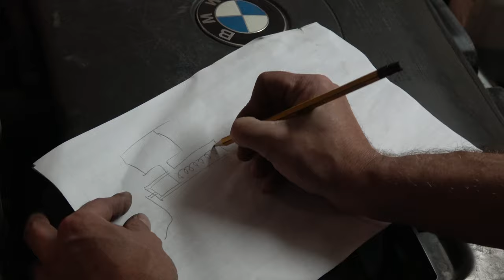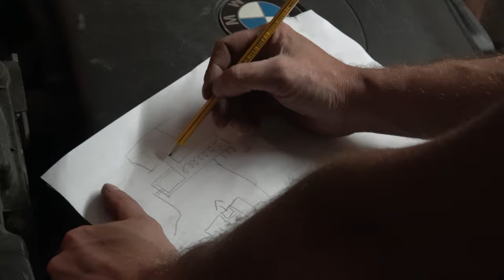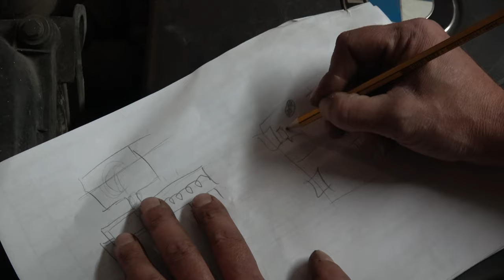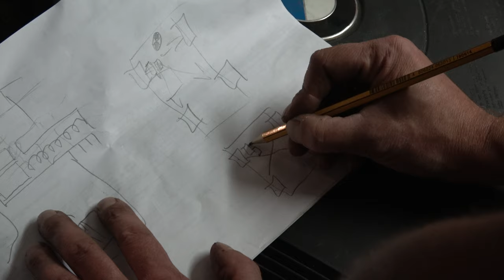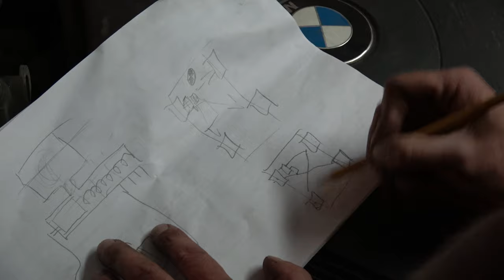Замена (прокачка) тормозной жидкости BMW и не только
Небольшая инструкция по замене (прокачке) тормозной жидкости, с некоторыми нюансами, плюс обзор бесполезной штуки: тестера тормозной жидкости